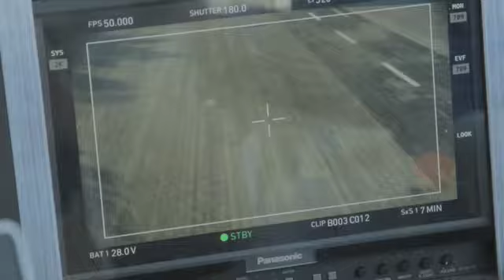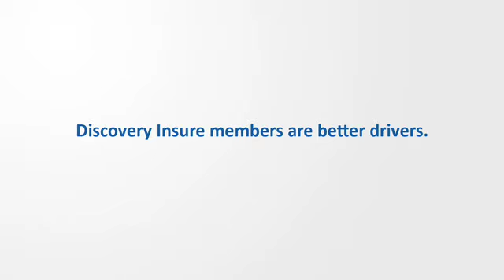+27 Behind-the-Scenes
Behind-the-Scenes footage from the Discovery Insure TVC Shoot.